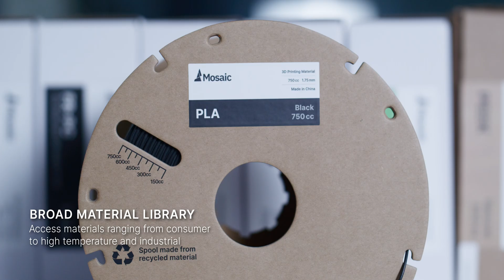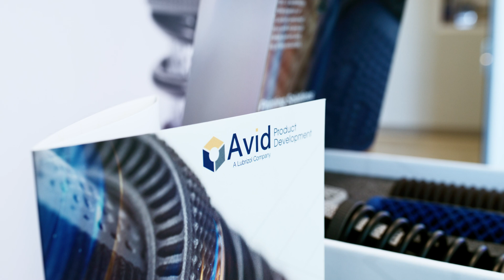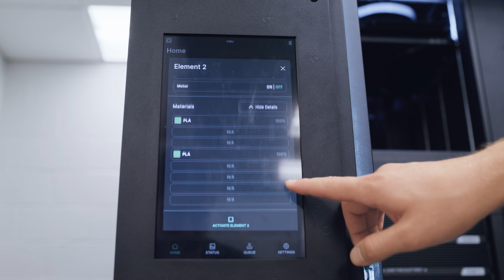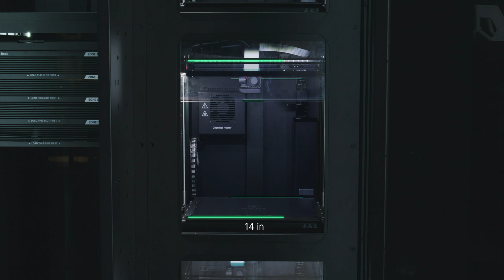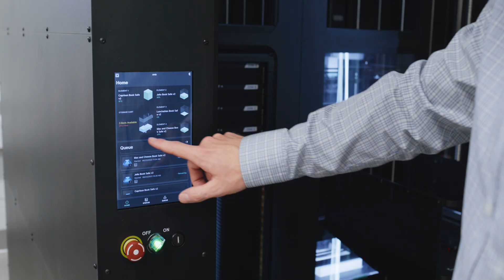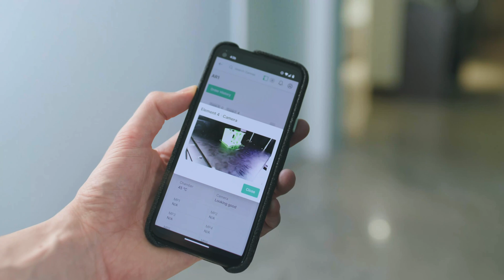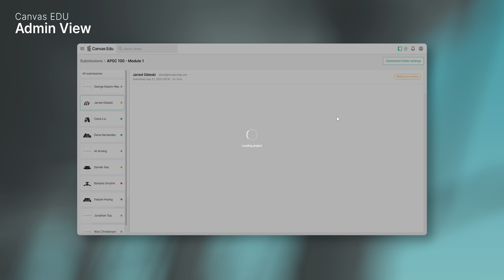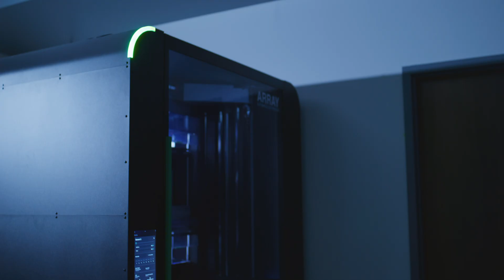Array: The Future of 3D Printing | Mosaic Mfg.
Unlock automated, high throughput and cost effective Fused-Filament Fabrication printing with Array.

Array is 4 industrial grade printers with high volume printing supported by a robotic gantry and storage cart that allows for over 72 hours of uninterrupted printing. Each printer has either a 300C print head or a 500C print head, along side a heated chamber and print bed to support printing with industrial materials like PEEK, PEKK and PEI 9085.

Coupling this system with Mosaic Material Pods unlocks printing with up to 32 spools of filament, for unrivalled machine up time. Pairing that with 14"x14"x14" build volumes on each of the four printers makes the dream of high-volume additive manufacturing, a reality.

Attributions for models:

M250 Moskito Racer Drone by Hauntemonium